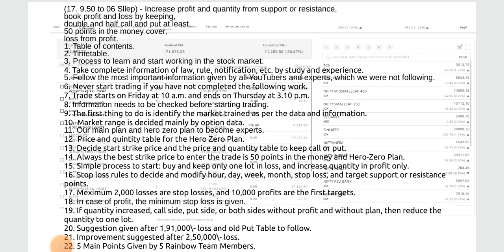Short and long option trading Mantra.